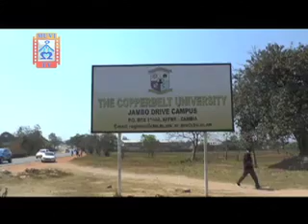MUVI TV CBU SQUATTERS